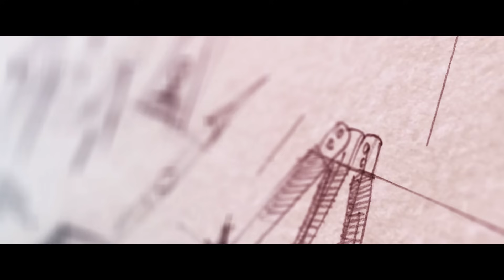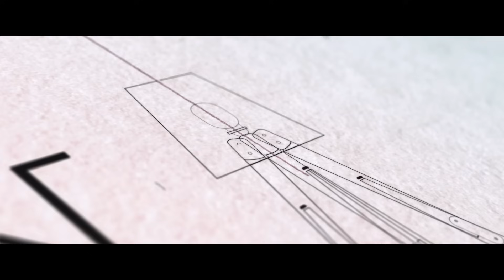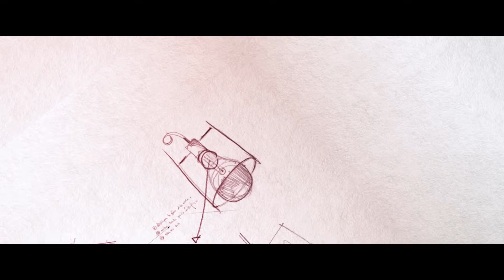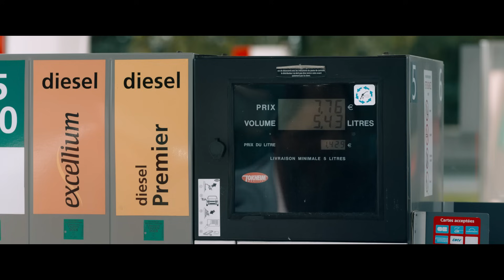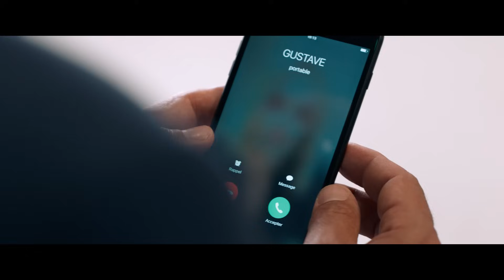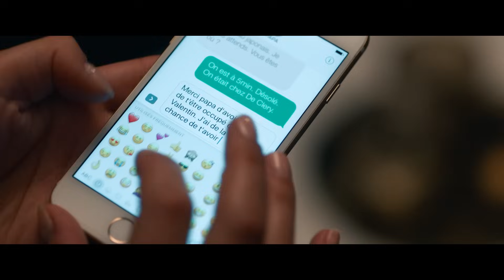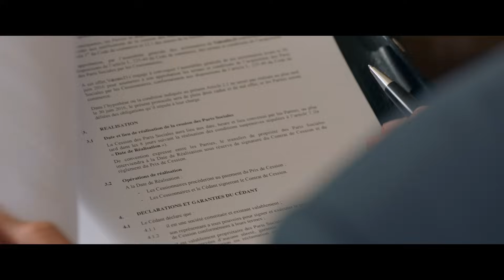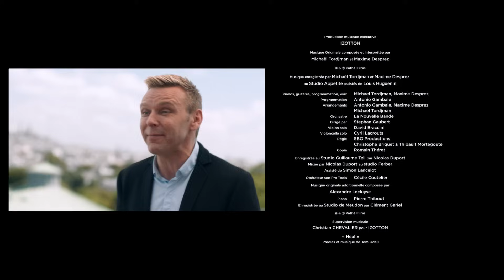КОМЕДИЯ О КОМПЛЕКСАХ И ВОЗВРАЩЕНИИ К ИСТОКАМ! От семьи не убежишь. МИР КИНОМАНА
Молодые и успешные парижские дизайнеры Валентин и Констанция готовятся заключить многомиллионный контракт, но в самый неподходящий момент на выставку приезжает вся семейка Валентина, которая проливает свет на его прошлое и расстраивает все планы.

Жанр: комедия
Страна: Франция
Режиссёр: Дэни Бун